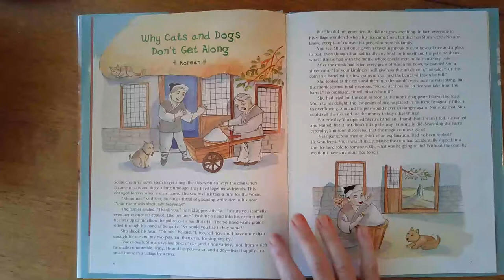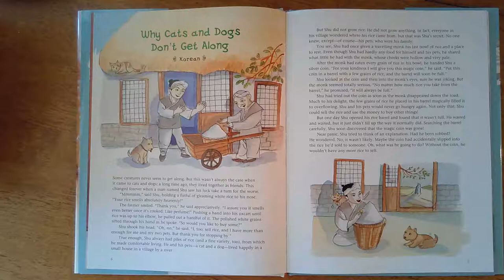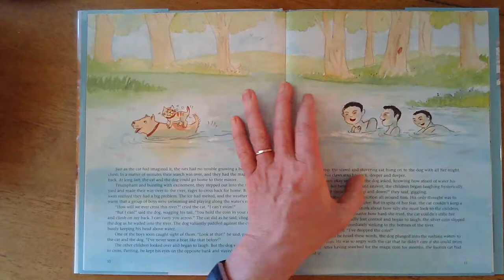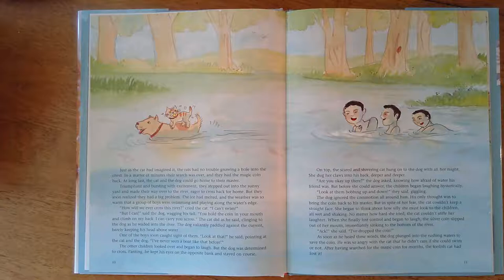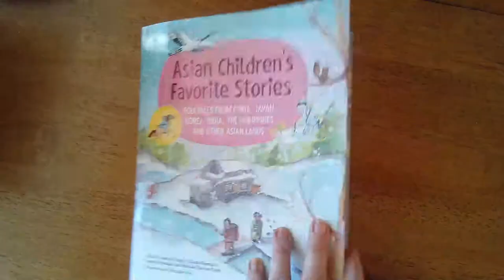Why Cats and Dogs Don't Get Along